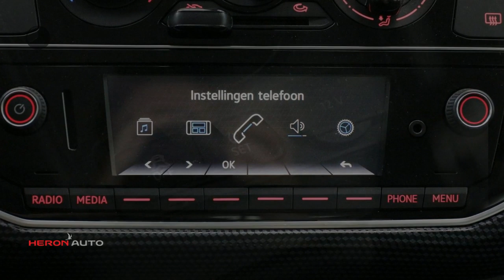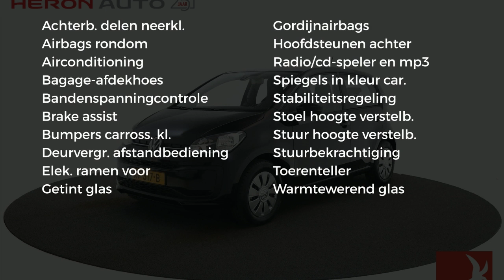Volkswagen up! 1.0 60pk 5drs Move Up! Executive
Gem. verbruik: 4,0 l/100km
Verbruik stad: 4,0 l/100km
Verbruik snelweg: 3,0 l/100km
Emissie: 96,0 g/km
Energielabel: B

Merk: Volkswagen
Model: up!
Type: 1.0 60pk 5drs Move Up! Executive
Bouwjaar: 2017
Vermogen: 60 kW
Cilinderinhoud: 999 cc
Aantal cilinders: 3
Brandstof: benzine
Uitstootklasse: euro 6
Transmissie: handgeschakeld
Gewicht (leeg): 834 kg
Carrosserievorm: hatchback (5 drs)
Kleur: zwart

Accessoires:
* Achterbank neerklapbaar (ongelijke delen)
* Afdekscherm bagageruimte
* Airbags voor
* Airconditioning
* Bandenspanningscontrole
* Executive Pakket
* Getint glas
* Gordijnairbags voor
* Hoofdsteunen achter
* In hoogte verstelbaar stuur
* Radio/CD speler
* Stuurbekrachtiging
* Toerenteller
* Warmtewerend glas
* Zij-airbags voor
* NAP
* Energielabel B
Omschrijving:
Modeljaar: 2017
Wielbasis: 241 cm
BOVAG 40-Puntencheck: Ja
BOVAG Afleverbeurt: Ja
- BOVAG Afleverbeurt
Dit betreft een demonstratievoertuig. Bel voor de actuele kilometerstand met onze verkoopadviseurs!Onze occasions worden rijklaar afgeleverd inclusief minimaal 6 maanden BOVAG, Das Welt of Audi Selectie Plus garantie. Wilt u meer zekerheid en garantie? Vraag dan naar onze afleverpakketten. Voor meer informatie over deze occasion kunt u contact opnemen met Max Petrie (Audi) bereikbaar op 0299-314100 of via Wij informeren u graag over de scherpe financierings- en verzekeringsmogelijkheden.

Aanbieder:
Heron Auto Purmerend
Binnenzeestraat 7
1446AB  PURMEREND